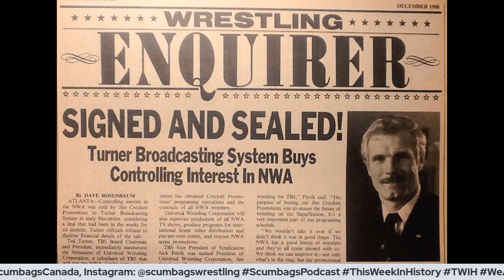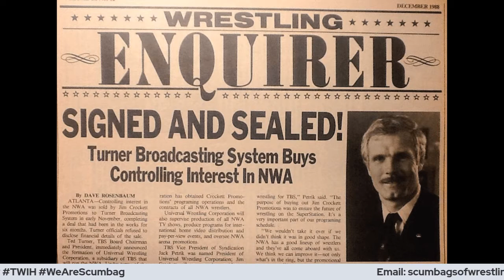This Week in History Episode #50 November 19 25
Join Shawn and Jonesy as we take our weekly trip through the rich history of our great sport. This week we take a look at the events that happened from November 19-25. We have WWE Survivor Series, WCW World War 3 and more.